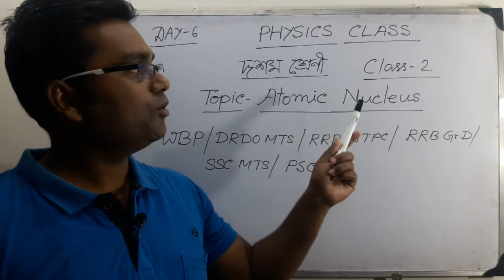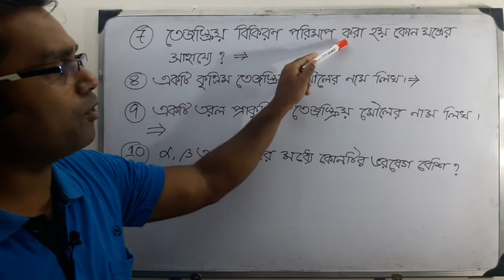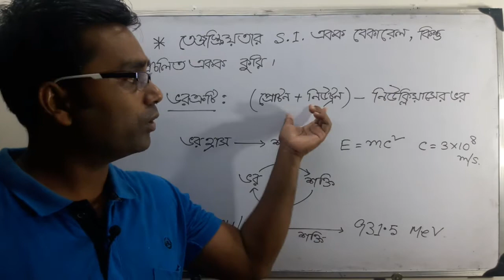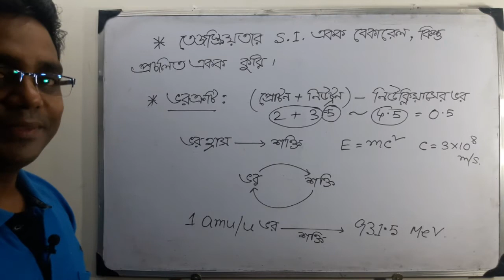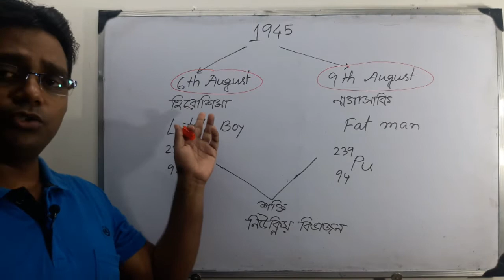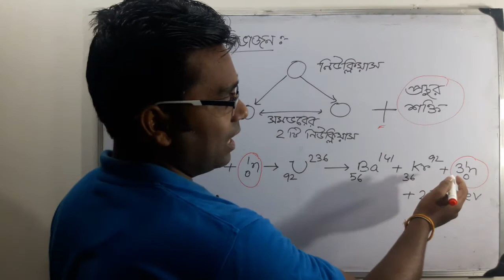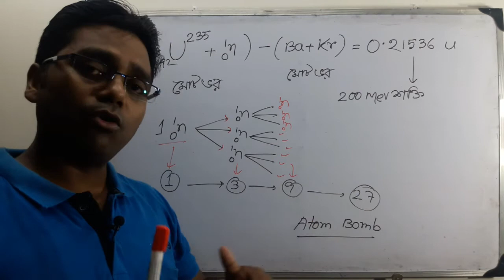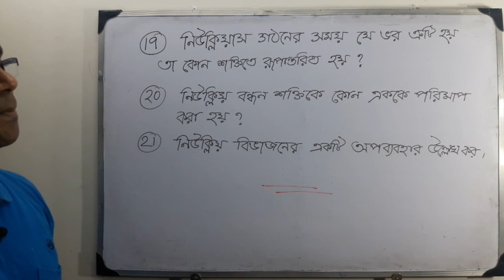ATOMIC NUCLEUS/ দশম শ্রেণীর পরমাণুর নিউক্লিয়াস/ RRBNTPC/GRP D/WBP/SSC/PSC/DRDO MTS EXAMS/দশম শ্রেণী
ATOMIC NUCLEUS, atomic nucleus for class 10,দশম শ্রেণীর পরমাণুর নিউক্লিয়াস, দশম শ্রেণীর ভৌতবিঞ্জান, পরমাণুর নিউক্লিয়াস সম্পর্কে ধারণা, Atomic nucleus concept